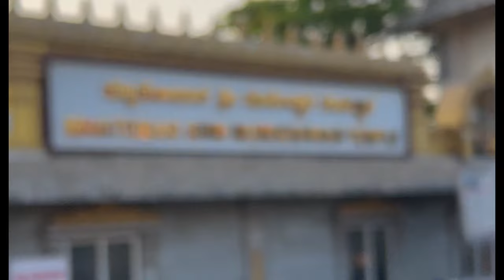Anniversary Trip || Day-3 || Murudeswar || Vibhuthi Waterfalls || Gokarna || chowmi tales || EP 12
Day-3 Vlog for anniversary trip to Gokarna and dandeli